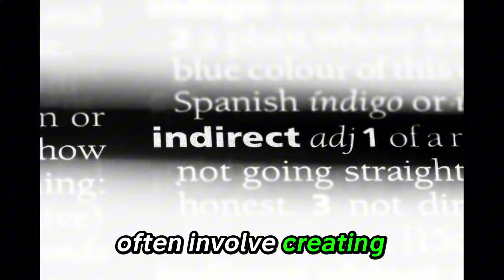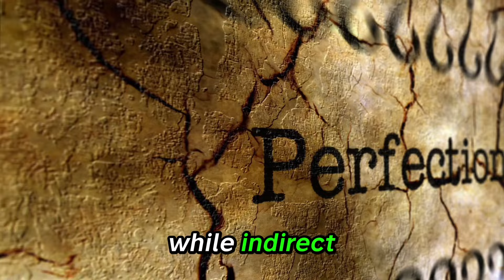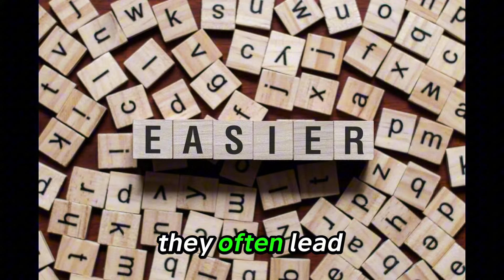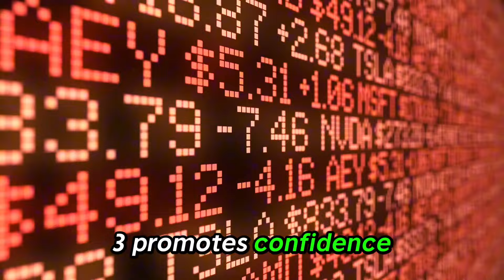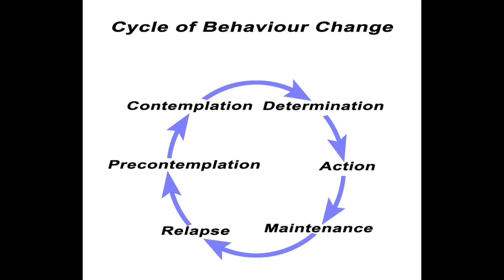What Are Some Indirect Dog Training Methods & Who Uses Them?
This Video is About Different Indirect Dog Training Methods & Who Commonly Uses These Methods..